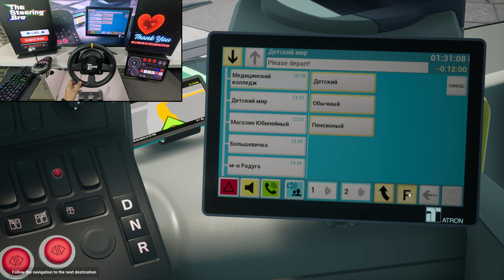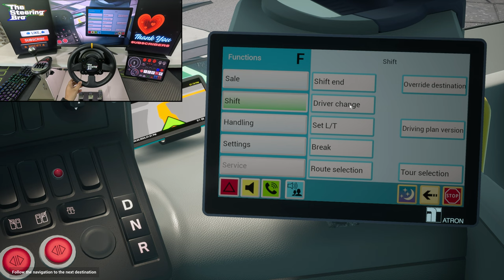The Bus - Realistic Bus Gameplay - Scania Bus | Thrustmaster TX Steering Wheel Gameplay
Welcome to Realistic Bus Simulator 2024! Today, we are taking the Scania Bus for a spin with the Thrustmaster TX Steering Wheel. Experience the thrill of driving a bus in a realistic gameplay setting. From picking up passengers to navigating through traffic, every detail is meticulously designed to give you an authentic bus driving experience. With the Thrustmaster TX Steering Wheel, you can feel every turn and bump in the road, making you feel like you're actually behind the wheel of a bus. The attention to detail in the Scania Bus model will make you feel like you're driving the real thing. From the engine sounds to the interior design, every aspect of the bus is faithfully recreated. So sit back, relax, and enjoy the ride as we take the Scania Bus for a spin in Realistic Bus Simulator 2024.

Experience the ultimate realistic bus simulator gameplay in 2024 with the iconic Scania Bus and the Thrustmaster TX Steering Wheel. Get ready to immerse yourself in the life of a bus driver as you navigate through city streets, pick up passengers, and master the art of driving a large vehicle. Watch as we showcase the detailed graphics, lifelike physics, and challenging missions that make "The Bus" a top choice for simulation enthusiasts. Strap in, adjust your mirrors, and get ready to hit the road in this thrilling gaming experience!

Get ready to experience the ultimate in simulation gaming with "The Bus" showcasing Realistic Bus Gameplay featuring the iconic Scania Bus on Thrustmaster TX Steering Wheel! This immersive gameplay will transport you into the driver's seat of a high-tech bus as you navigate through detailed cityscapes and realistic traffic scenarios. Feel every turn, bump, and acceleration as you drive with precision using the Thrustmaster TX Steering Wheel. Watch as the stunning graphics and true-to-life physics create a truly captivating gaming experience. Hop on board and get ready for the ride of a lifetime in this must-see Thrustmaster TX Steering Wheel Gameplay video showcasing "The Bus".